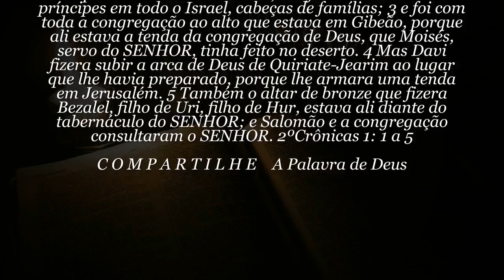60 SEGUNDOS DE BÍBLIA Dia 29 de Março de 2020